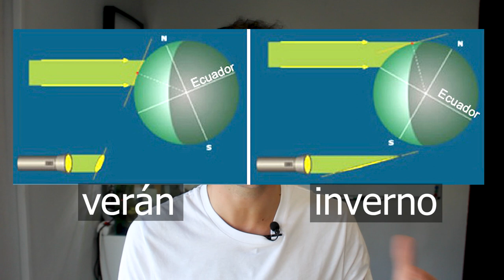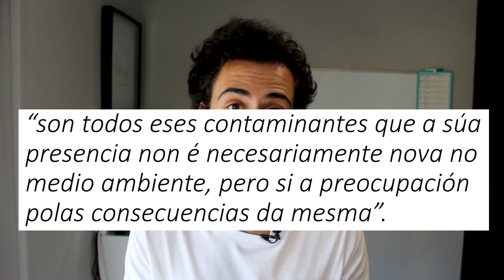Contaminan as cremas solares? ☀️🧴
Coa chegada do verán, aumenta o uso das cremas solares para protexer a nosa pel, pero realmente sabemos o impacto que teñen?

Lista contaminantes:
-Octocrileno
-Benzofenona
-Butil metoxidibenzoilmetano
-Hexilodecanol
-Dimetil apramida
-Cetil dimeticona
-Metilparabeno
-Polietileno
-Propilparaben
-Butilcarbamato